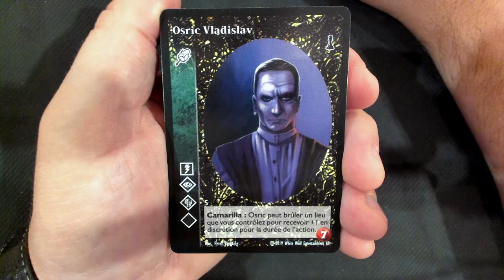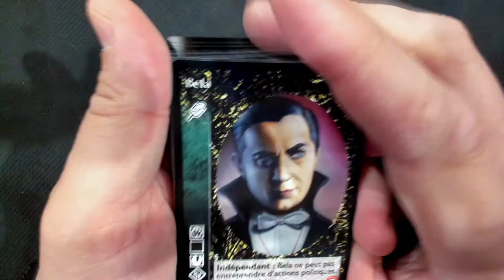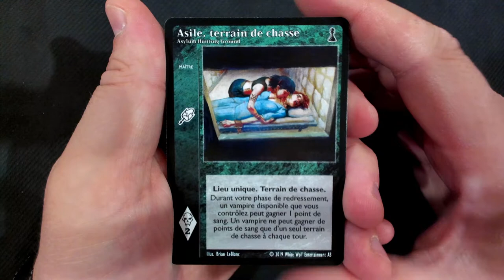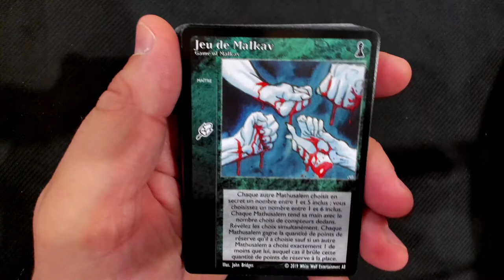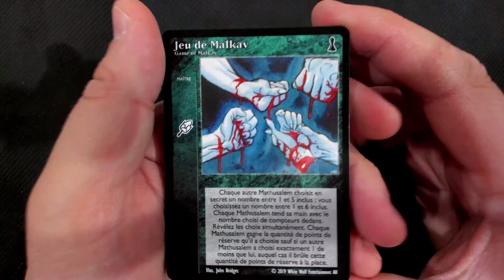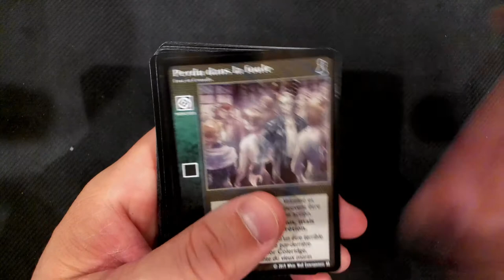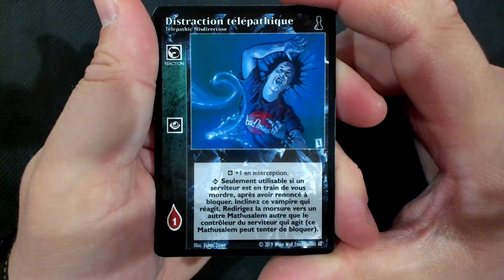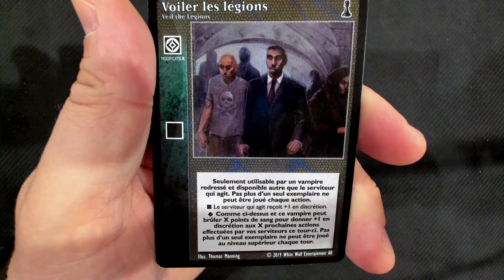Unboxing - Premier sang - Malkavien VF